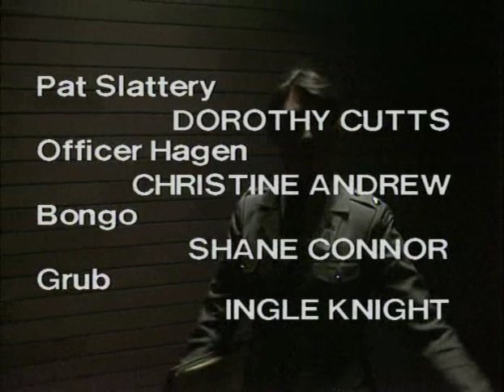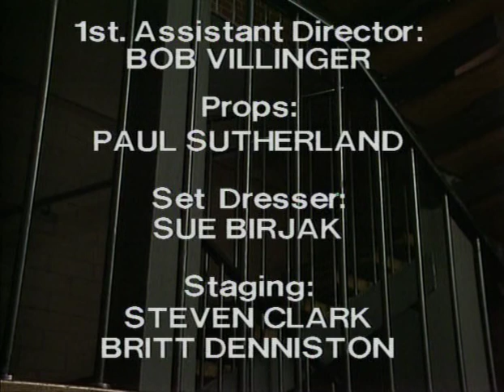PRISONER CELL BLOCK H EPISODE 616 PART 5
"Well, here's another nice mess you've gotten me into."